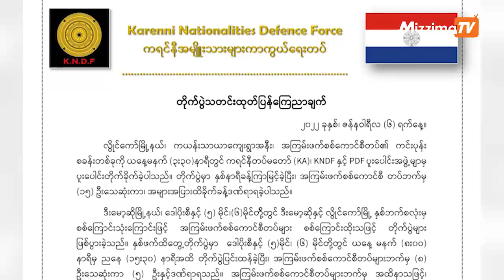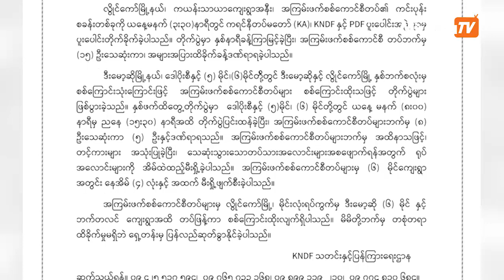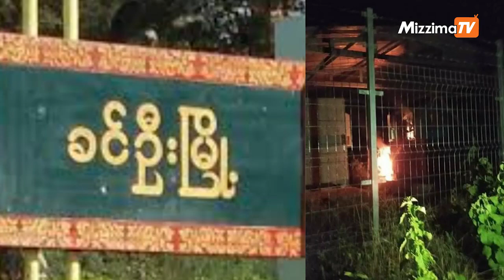ဇန်နဝါရီလ ၇ ရက် နေ့လယ် ၃ နာရီထိနောက်ဆုံးရသတင်းများ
00:00 Intro
00:36 လွိုင်‌ကော်မြို့ပေါ်သို့ စစ်တပ်က လက်နက်ကြီးနဲ့ပစ် တိုက်ပွဲပြင်းထန်နေပြီး အရပ်သား သေဆုံးမှုများရှိ

03:01 ခင်ဦးမြို့နယ်တွင် စစ်ကောင်စီတပ်ဖွဲ့ ပစ်ခတ်၍ ၁၂ နှစ်အရွယ်ကလေးငယ် သေဆုံး

04:12 EPDF က မိုင်တဲတာဝါတိုင် ပစ္စည်းအချို့ကို စခန်းအတွက် သိမ်းဆည်း

 05:09 ရွှေဘိုမြို့နယ်မှ စစ်အာဏာရှင်ဆန့်ကျင်ဖြုတ်ချရေး သပိတ်စစ်ကြောင်း